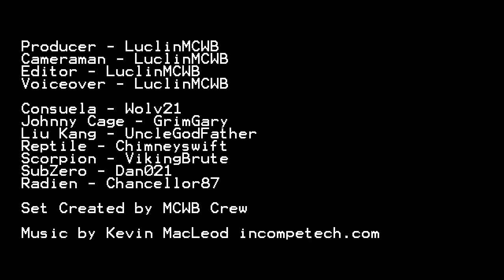Minecraft Combat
BE SURE TO LIKE and FAV THIS VIDEO \m/